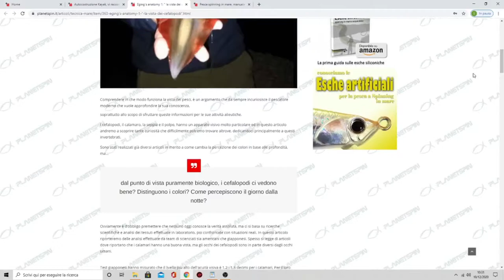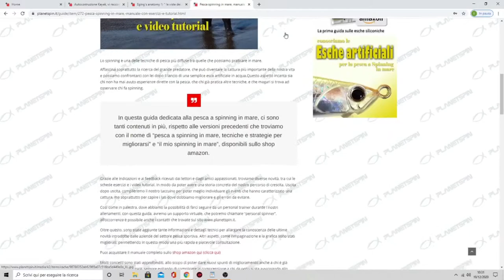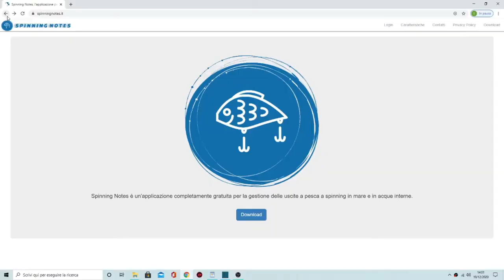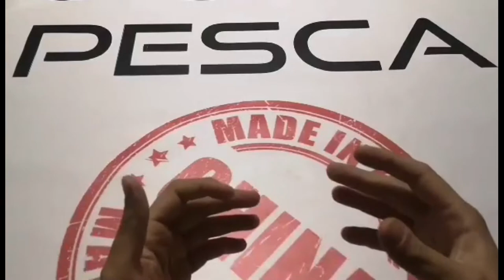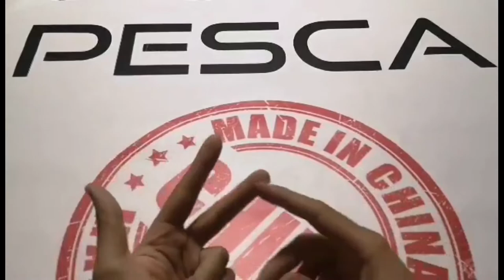PLANETSPIN LIVE BLOG 4, conosciamo l'ESPETIT HEAVY di FISHUS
Nuovo video del progetto: PLANETSPIN LIVE BLOG.

Una serie di appuntamenti, dei piccoli video dove vi terremo aggiornati con le notizie più interessanti dal mondo della pesca. Parleremo di tecnica, di attrezzature, ma anche attualità. Inoltre avremo anche modo di conoscere nuovi amici e parlare della nostra passione a 360 gradi.